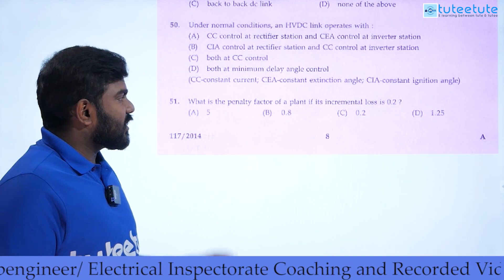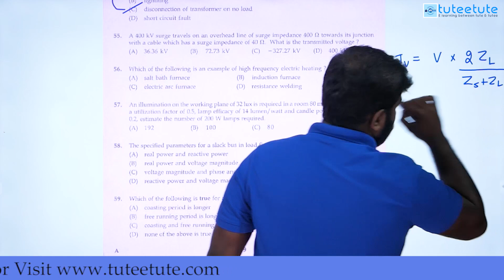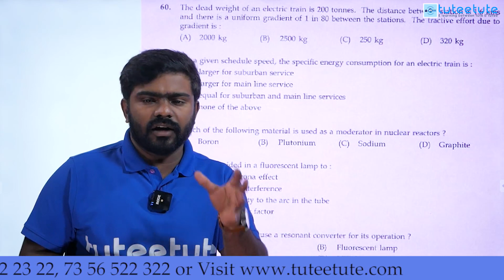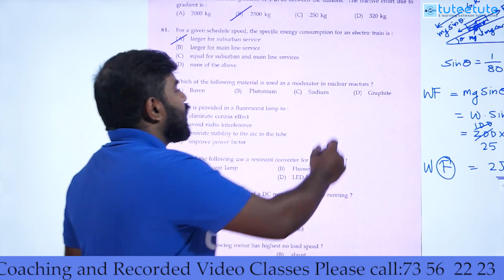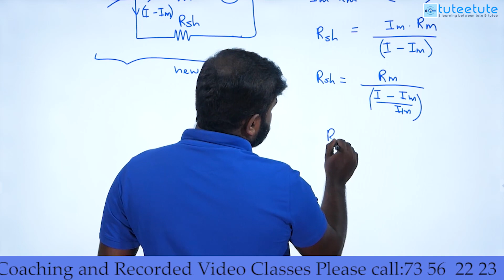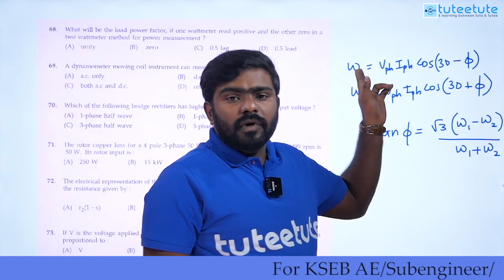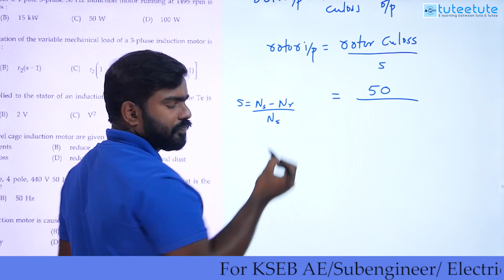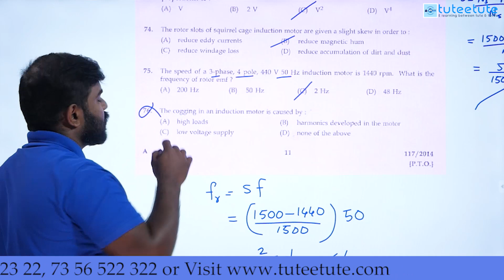Kerala PSC Question Paper Discussion - Assistant Electrical Inspector 2014 - Part 4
Question Paper Discussion for the exam Assistant Electrical Inspector 2014
കോച്ചിങ്ങിനും കൂടുതൽ വിവരങ്ങൾക്ക്
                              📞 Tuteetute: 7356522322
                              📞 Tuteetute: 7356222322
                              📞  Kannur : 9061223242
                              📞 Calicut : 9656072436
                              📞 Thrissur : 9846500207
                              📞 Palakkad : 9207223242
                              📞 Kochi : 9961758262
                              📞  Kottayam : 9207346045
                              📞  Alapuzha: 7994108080